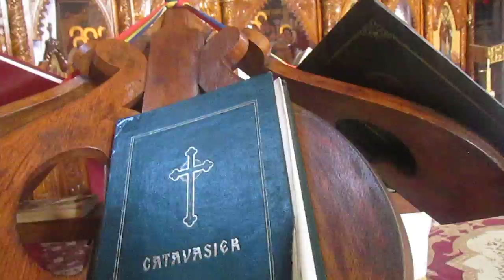Hristos a înviat canta Grigore de la Catedrala cu Sanaudeanu april Anu Revederii 2020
Catedrala cea mai veche sec 13 ortodoxa din Bistrița !!!